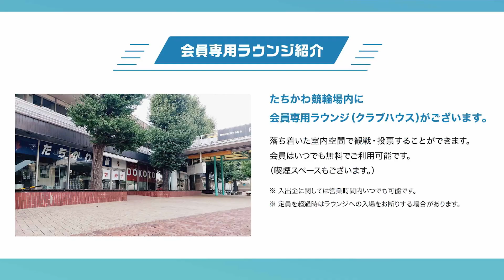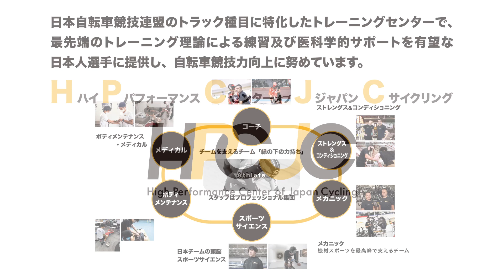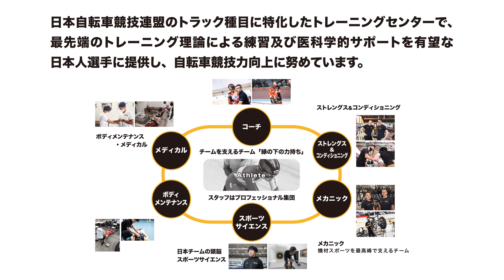本気じゃない競輪TV・プロ〇〇って儲かるんですか！？【Vol.6】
プ#ロブレイクダンサー って知っていますか？知る人ぞ知る「夢のある職業」であるとともに、2024パリ五輪でも正式競技に認定されました。
今回のゲストは、その#ブレイクダンス の第一人者#大野愛地 さんです。
驚きのぶっちゃけトークにご期待ください。